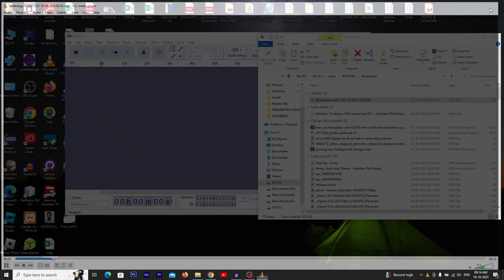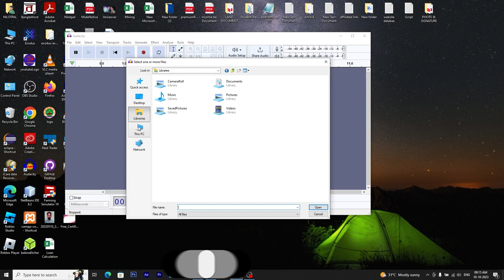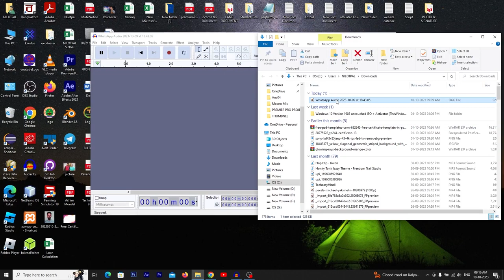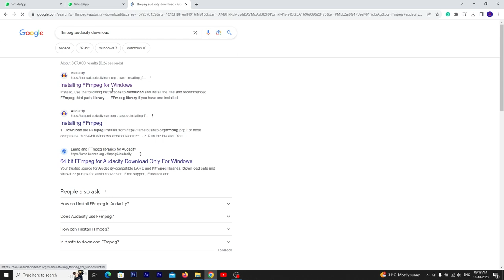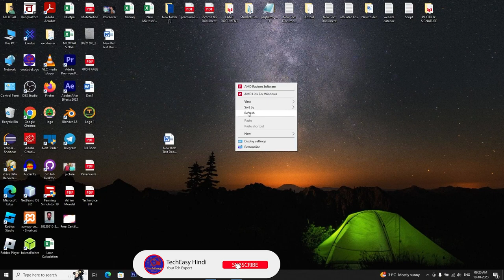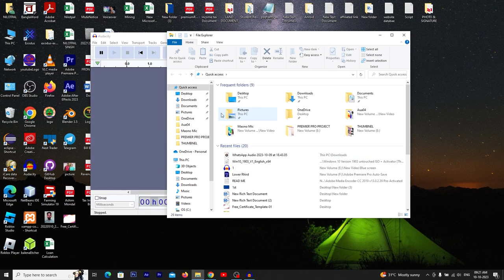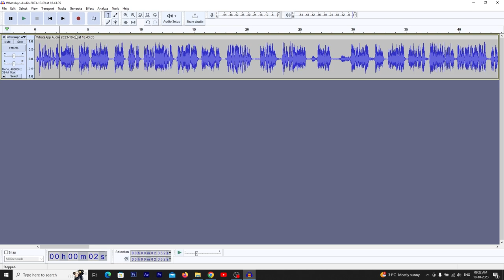Audacity: Fix Error importing: "FFmpeg library" missingAudacity Update